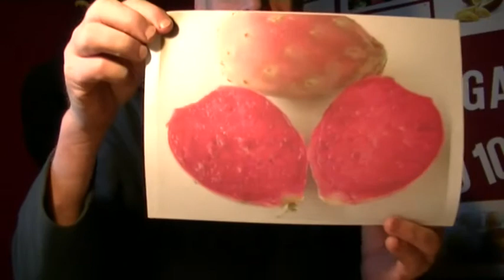Raw Food in Friesland 153, De 30 dagen uitdaging, Rawtill4 Dag 23. Fruit als medicijn?